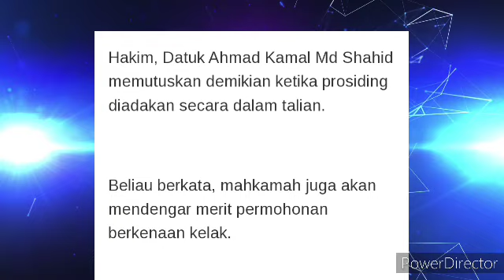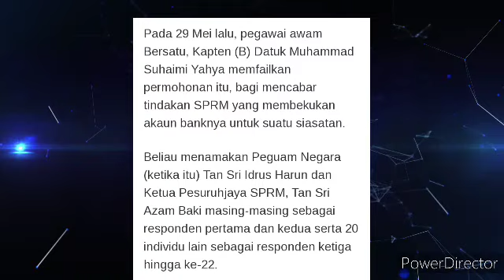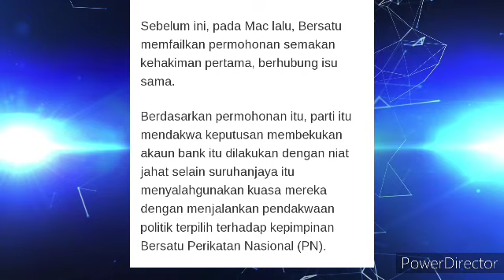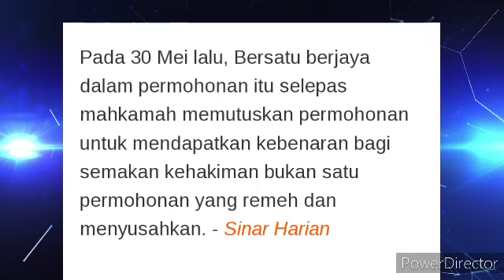AKAUN BANK CIMB DAN AM BANK BERSATU DISITA SPRM😱😱??